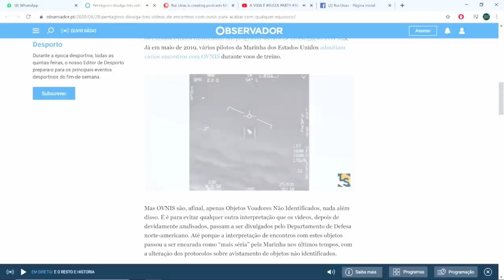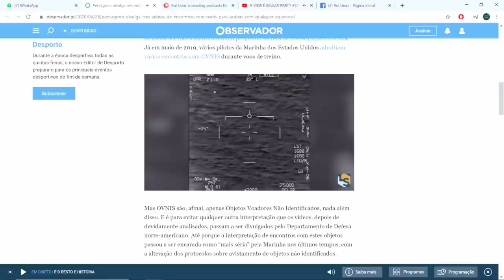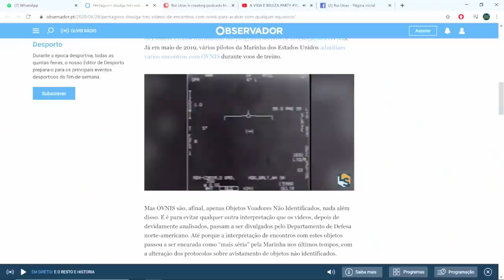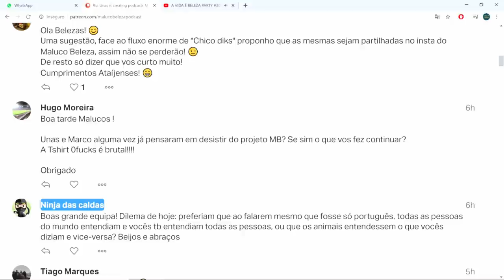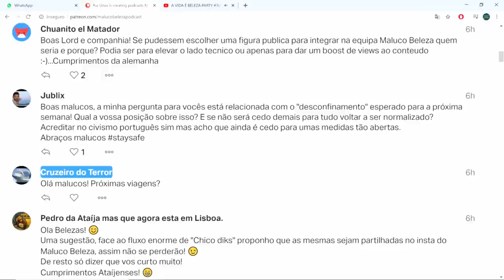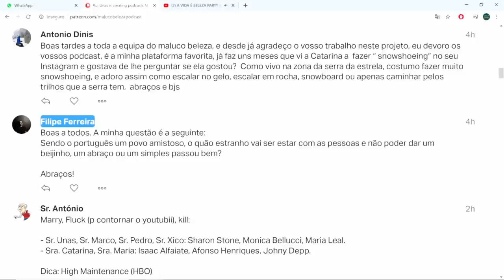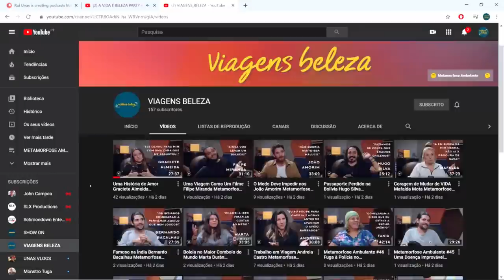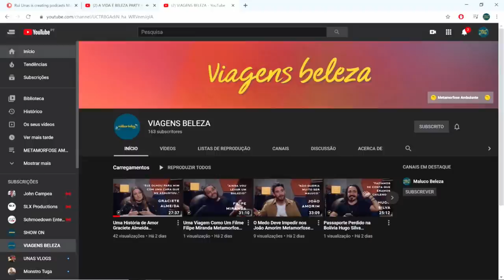A VIDA E BELEZA #30 - PARTY